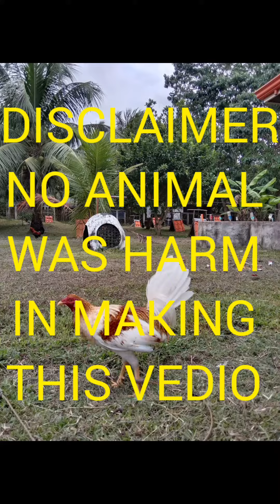GALING MO DIKA NA BIGO#gamefowl